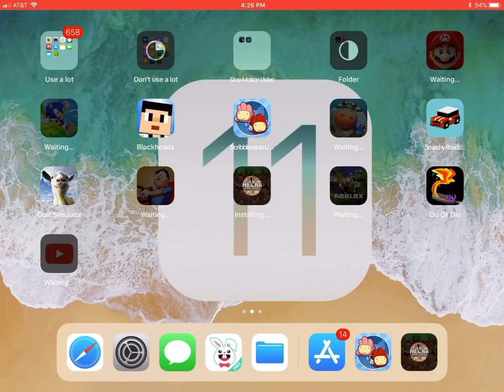Rideable corn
Freshly Picked.